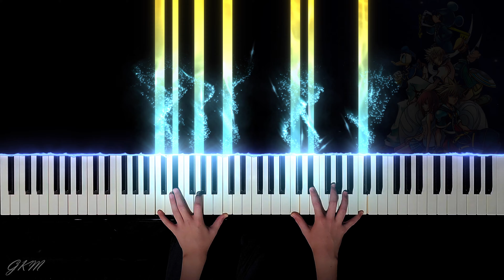Dearly Beloved Reprise - Kingdom Hearts 2 - Piano Tutorial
Dearly Beloved Reprise - Composed by Yoko Shimomura - Cover by Galaxy Keys Music

Its free and it really helps me out. If you have any song or piece that you'd like to see, comment it down below and I'll do my best to arrange and create a tutorial on it!

NOW STREAMING ON SPOTIFY!